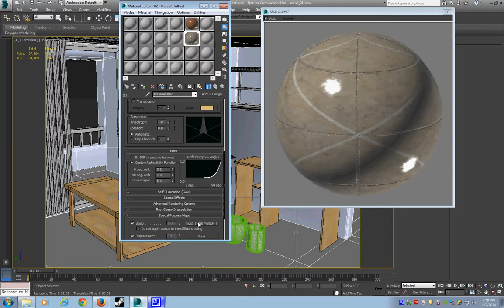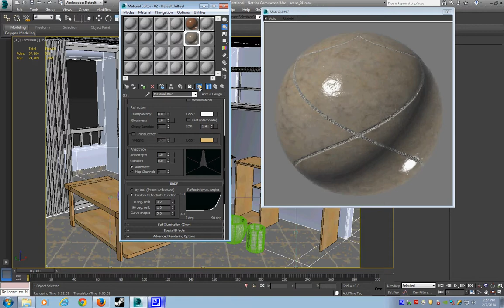swapping textures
this shows how to swap textures from max preset textures to ur own diffuse and bump maps